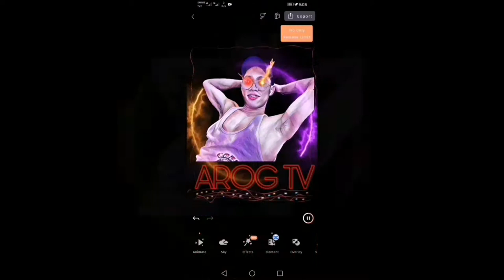Paano ba mag install ng sound hole pick up sa acoustic guitar( tutorial)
Easy step and quick

Tutorials on how to install a ound hole pick up in you acoustic guitar

Tutorials kung paano mag kabot nang pick up sa inyong guitara

Installing a pick up in my acoustic guitar

Paano ilagay ang pick up sa acoustic guitar

Lets be friends:

follow me;